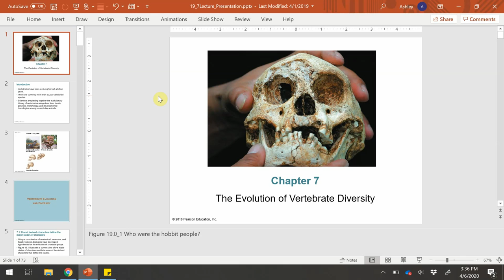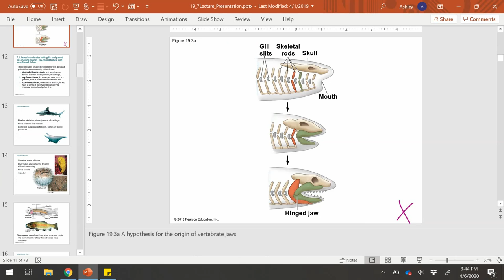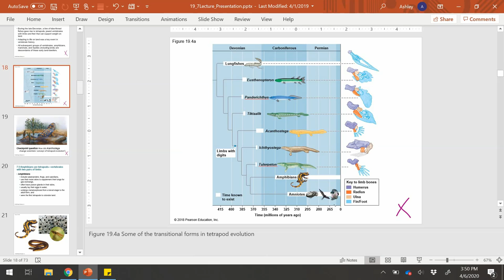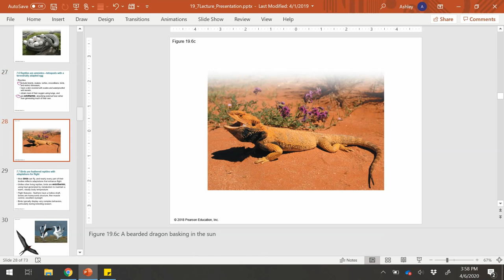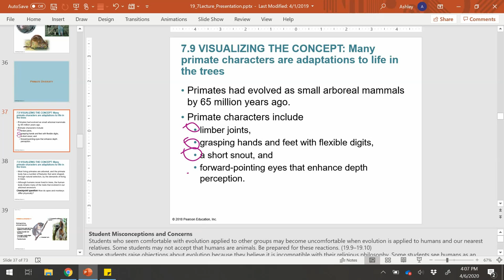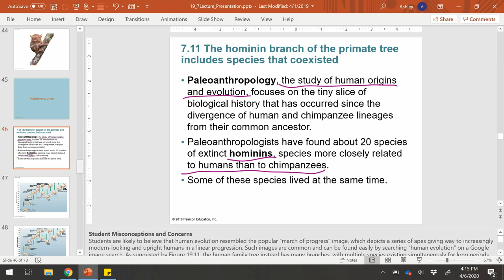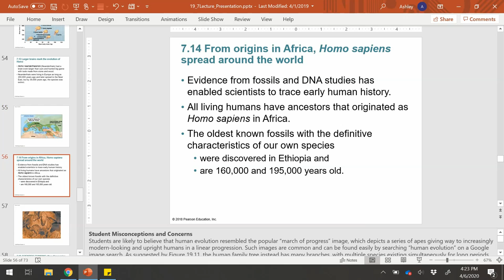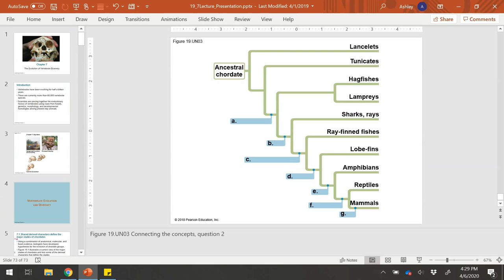BIOL 1409 - Chapter 7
An Introduction to Vertebrates - a look at chordates to primates, origin and evolution of hominins